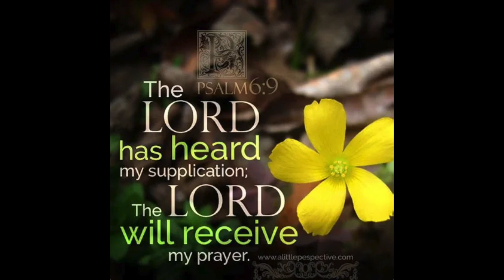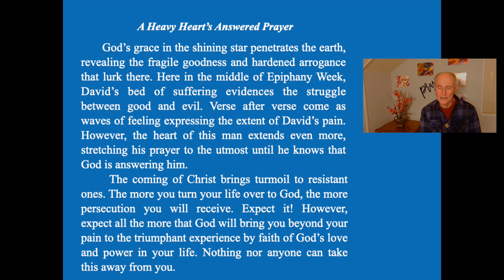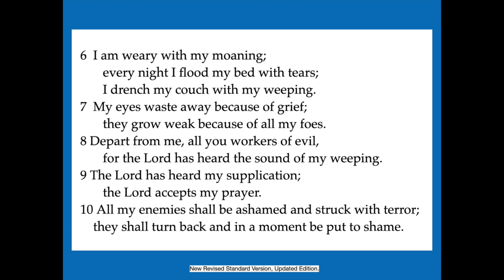Meditation on Psalm 6 - Part of a series, "Psalms at Mid-Week"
A question: Do you believe that your mistakes, wrongs and sins bring down God’s punishment?